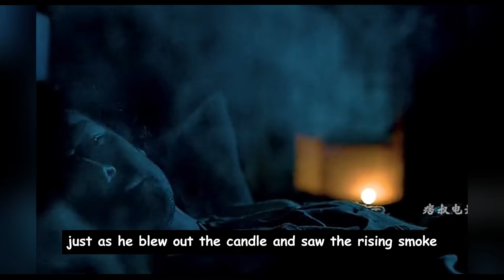Genius student helps teacher solve the problem of the century, Leonardo Davinci| Movie Recaps Part 1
Movie Recaps on Steroids: The Fastest and Most Entertaining Way to Catch Up on Your Favorite Films!
Movie Name -Leonardo
2021 ‧ Drama ‧ 1 season
Welcome to Movie Recap Roundup! In this video, we take a deep dive into the latest and greatest movies, providing you with a quick and comprehensive recap of everything you need to know. Whether you missed the film in theaters or just want a refresher, our recaps have got you covered. From plot summaries to key moments, we break down each movie in detail so you can stay in the loop. So sit back, relax, and get ready for a cinematic journey like no other with Movie Recap Roundup! What this leads to, you will find out by watching the retelling to the end.
So we'll also talk about: Minutes movie, Minutes movie recaps, Minutes movies channel, Movie Recap, Movie Trailer, Movie Summary, Movie Review, Movie Story, Movie Recap Channel,  Cinema Summary, Cinema Recaps, Cinema Recapped, Cinema Trailer, Recap In Minutes, Story Summary, Story Recap, Story Recaps, Story Trailer, Story, Story Explained, Story Trailer, Cinema story Channel, Film Summary, Film Recaps, Film Recaps, Film Story, Film Explained, Film Trailer, Film Plot Twist, Cinema Film Channel, mystery Recaps, Mystery Story, Mystery Film, Detective Recap, Detective Recaps, Detective Story, Movies Under 20 Minutes, Fox recap, Recap in minutes, Recap in Minutes channel, a movie for tonight.